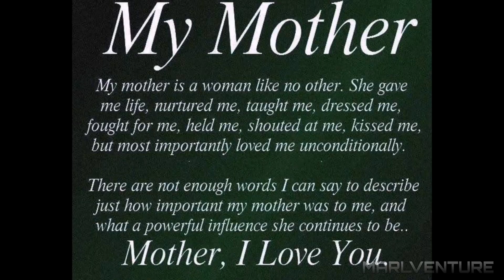Lipat Bahay | Covid Crisis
Tinulongan ko mama ko maglipat ng matitirhan.